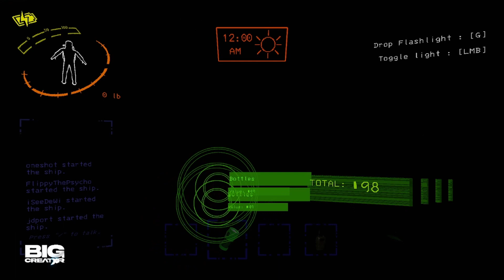Lethal Company For Dummies! (part 2)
Me and my Crew Lied on our resumes to get hired, and now we are on the job and have no idea what we are doing. We probably should have done some research before we started.